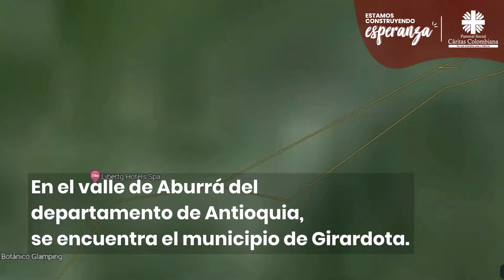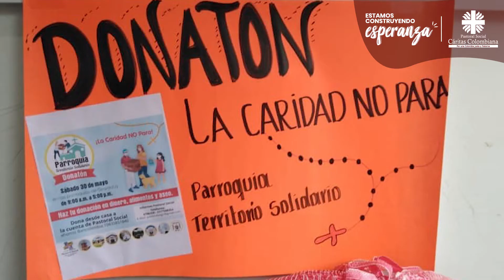Diócesis de Girardota: el valle de la solidaridad y el compartir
ComunicamosEsperanza | Desde el municipio de Girardota, ubicado en el Valle de Aburrá del departamento de Antioquia, se ha gestado durante los últimos meses una misión que busca amparar a los más necesitados. Centrándose en la comunidad campesina, familias vulnerables y la niñez de la región, la Pastoral Social Diocesana Girardota ha trabajado en la formación de la evangelización de lo social.